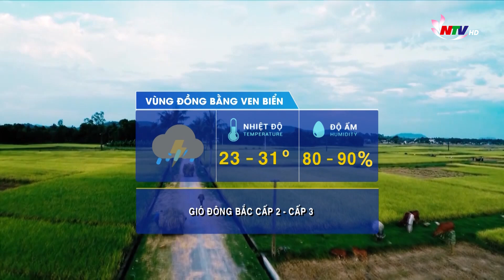Dự báo Thời tiết đêm nay, ngày mai 12/10/2024: Lốc xoáy và gió giật mạnh trên biển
Dự báo Thời tiết đêm nay, ngày mai 12/10/2024:
Lốc xoáy và gió giật mạnh trên biển